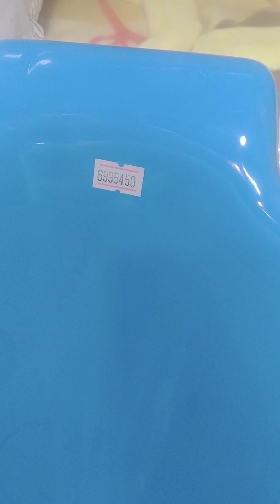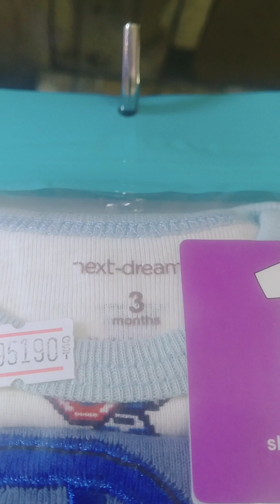tinnies bath tab with bather @bather @online 03132489149